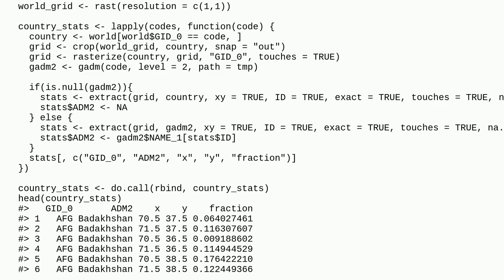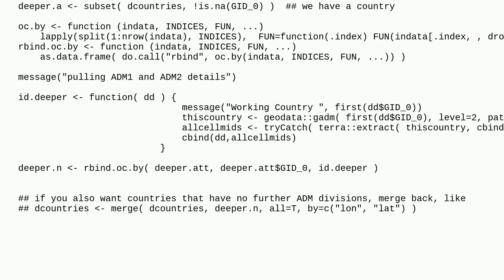Gis: R classification of ADM0, ADM1, ADM2 and cities into 1x1 grid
R classification of ADM0, ADM1, ADM2 and cities into 1x1 grid

A special thanks goes out to the community

  sf terra r